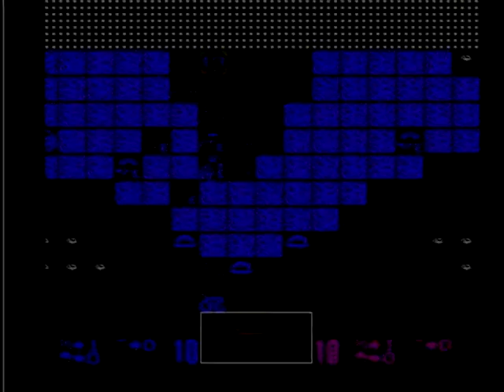#24 MAP09 NEW HONGKONG SDガンダム ガチャポン戦士２を全30マップクリア！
【全３０ＭＡＰと動画対応表↓】

【ちなみに各MAPのCPU（赤）】
　　MAP01～07(マ・クベ) 弱い
　　MAP08～14(バスク) 普通
　　MAP15～21(ハマーン・カーン) 強い
　　MAP22～30(シャア・アズナブル)最強